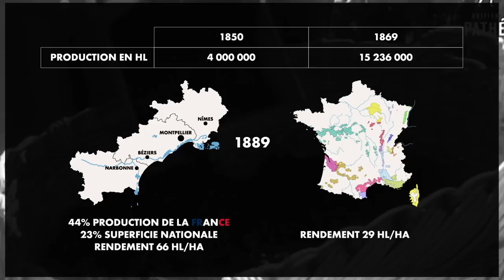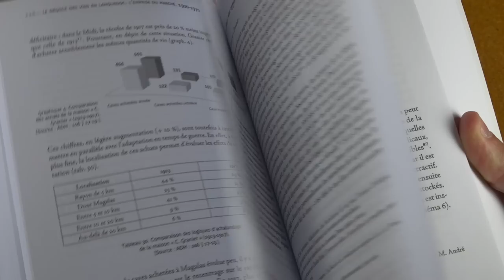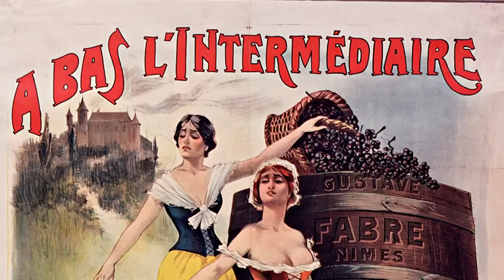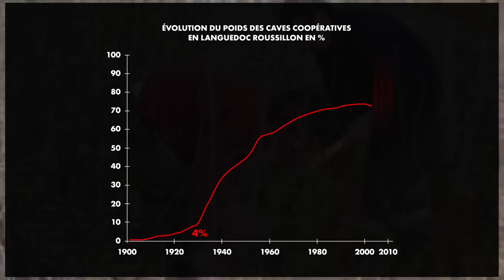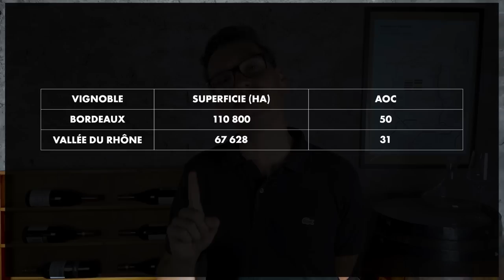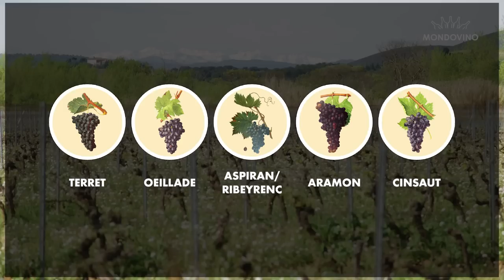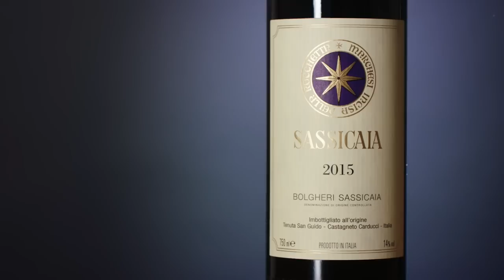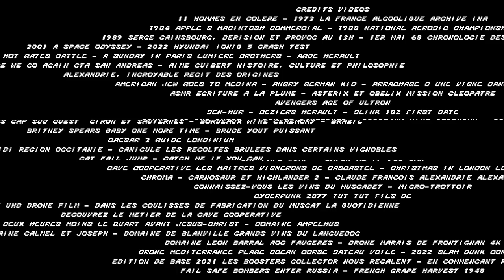Vin'Stache #16 : Le LANGUEDOC, Histoire d'un éternel rendez-vous manqué ! 🍷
Aujourd'hui, je suis venu vous parler du plus étendu et du plus ancestrale des vignobles français, le Languedoc !

Envie de m'aider à continuer de produire ce genre de contenu ? N'hésite pas à aller faire un tour sur ma boutique